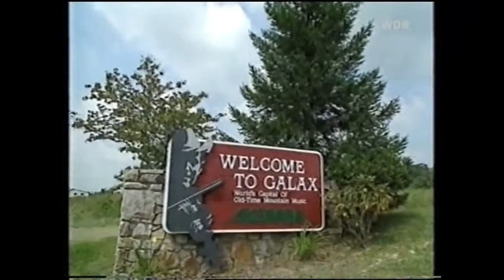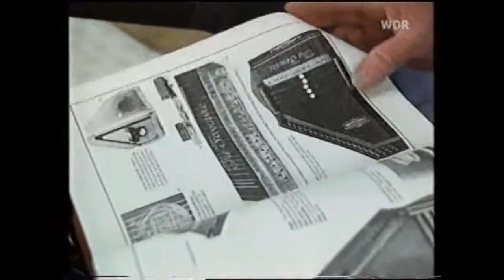Bluegrass Documentary 1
Bluegrass Festivals